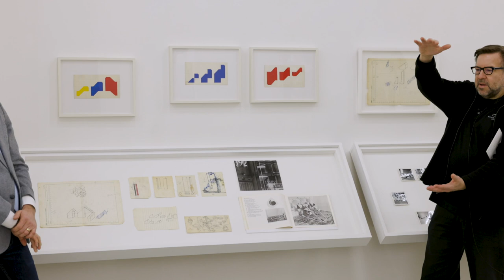Ed Shostak Gallery Talk Isaac Aden and David Eichholtz Part 2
David Richard Gallery is pleased present curators Isaac Aden and David Eichholtz in a gallery discussion on the exhibition Ed Shostak / Rose Royale: A Queer Perspective From Postminimalism to Social Practice, Selected Works: 1963 – 2020.

This is the gallery’s first major exhibition for the artist Ed Shostak who passed away in April of 2020 from the Covid-19 virus.  It is unusual to uncover an artist of his pedigree for which so little is publicly known after establishing himself amidst the visual arts most notable institutions, such as his inclusion in the first 1973 Biennial Exhibit at the Whitney Museum of American Art, New York.  Shostak cloistered himself in his downtown loft relentlessly working and opting for a less mainstream practice. This exhibition is the first look at many of his late works.